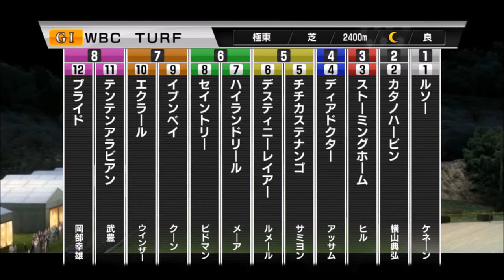【スタポケ #22-7】ターフでWBC初制覇狙う！【スターホースポケット：競馬ゲーム】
デッドヒートから中を割り…